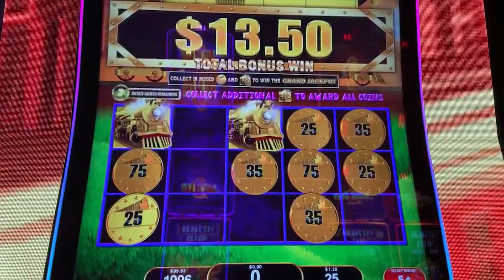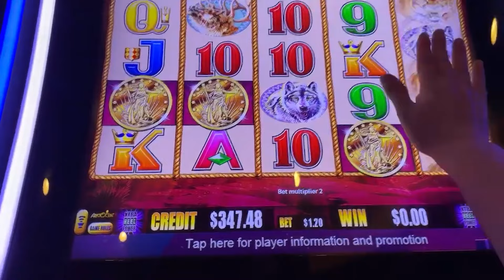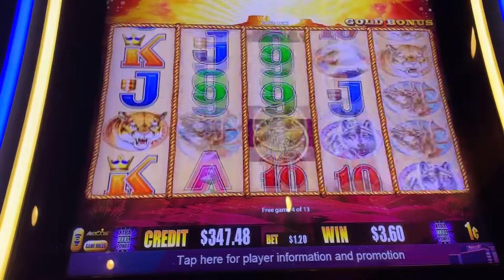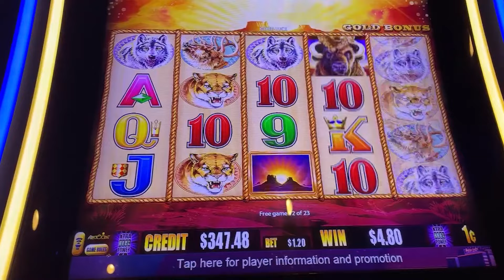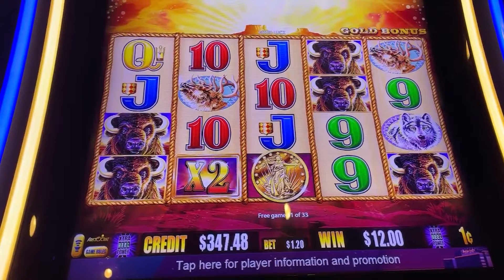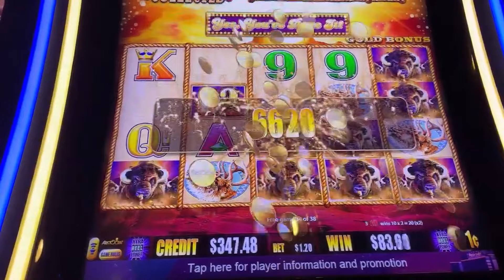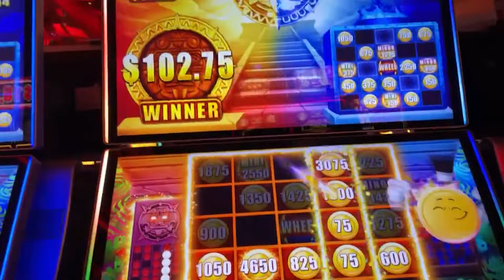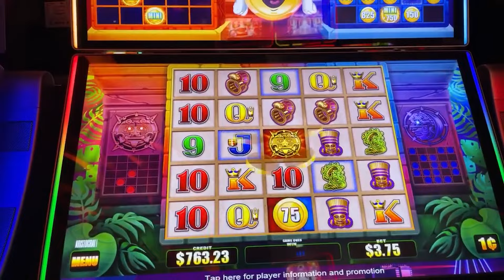The Buffalo Dream - We all want to scream it!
Please gamble responsibly. This is an entertainment channel and gambling doesn't always win.

© All uploads are the intellectual property of Slots2bFrank. You do not have permission to re-use or publish any part of them without my written consent.